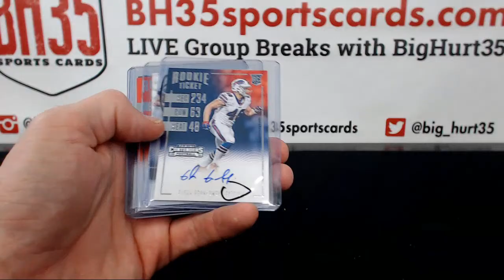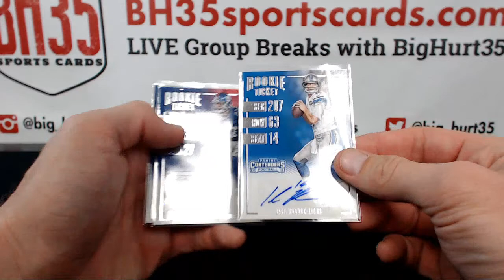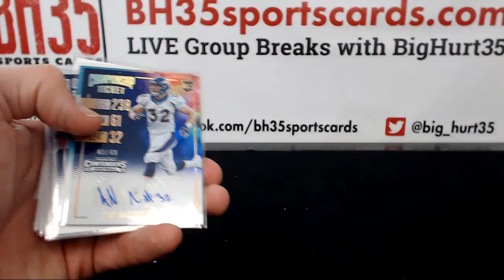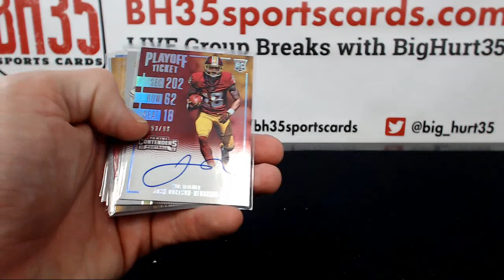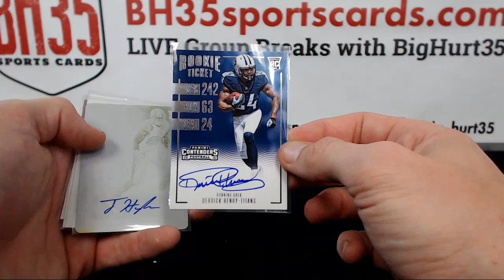Recap For 2016 Panini Contenders Football | 12 Box Case Break #8 Pick Your Teams